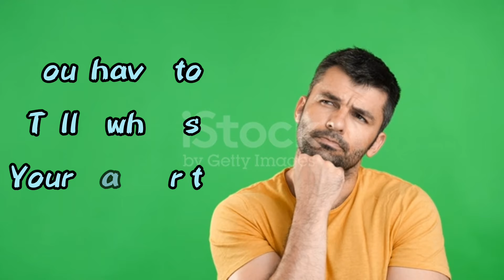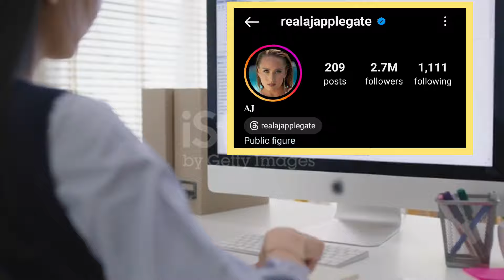Lauren Phillips and AJ Applegate comparison | who is your favourite model?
Hello guys welcome to the general info.
in this video we are going to compare two legendary and the two best models of the entertainment industry, Lauren Phillips and AJ Applegate. from total films to awards we are showing everything. please watch this video till the end.